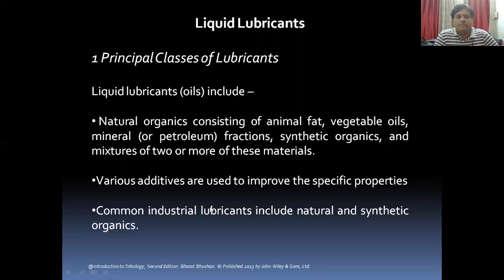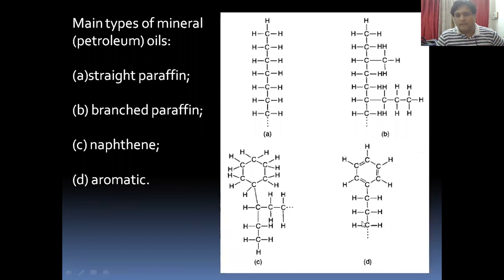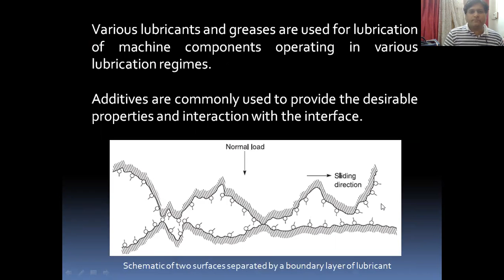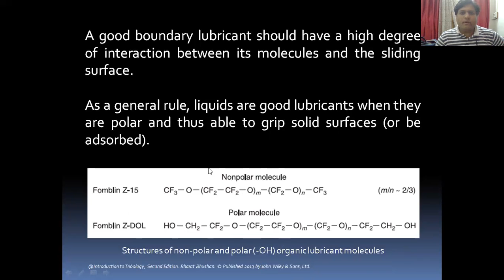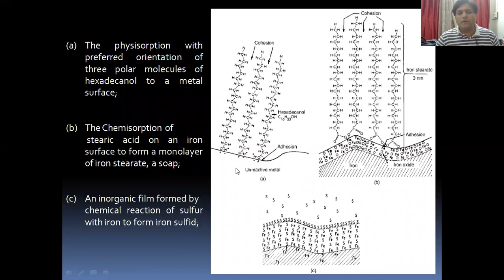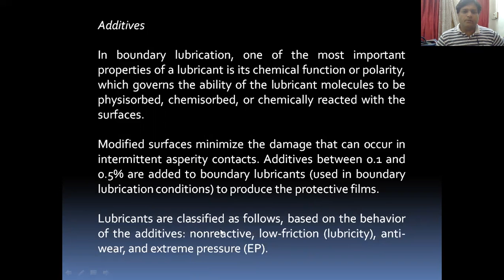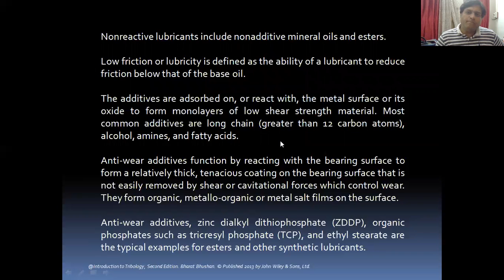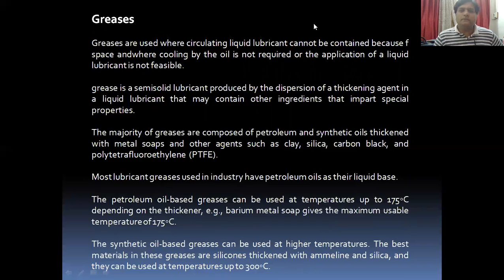Lecture 2 Lubricants - Lubrication Tribological aspects in Design RGPV Advance Machine Design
Lubricants and Their properties in brief